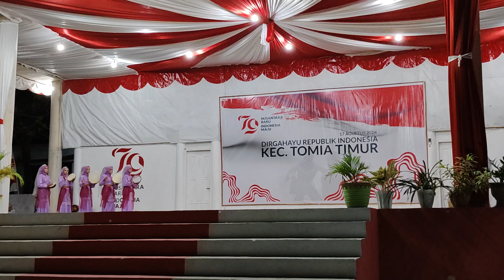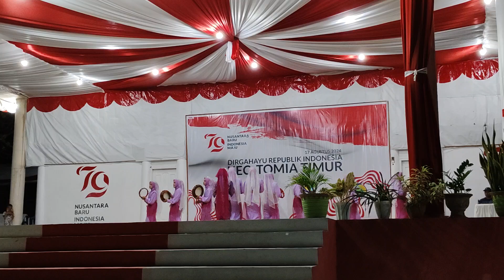SMPN 4 TOMIA SANGAT KOMPAK DAN UNYU UNYU🔥🔥🔥🔥🔥